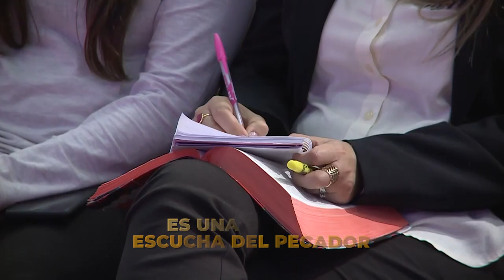MDI136 MINUTO DE IMPACTO MQV - La casa del Padre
¿Te encuentras hoy tan lejos del Padre que crees que ya no hay solución para ti?
 La Biblia nos muestra que hay un Camino que nos lleva de vuelta al Padre, una Verdad que nos hace libre y una Vida nueva que nos es regalada.
¡Hay esperanza, vuelve a Dios hoy!

➡️ Fragmento de la prédica "Un Padre de misericordia" del Auxiliar pastoral Samuel Fleitas. Puedes ver el mensaje completo en el siguiente enlace